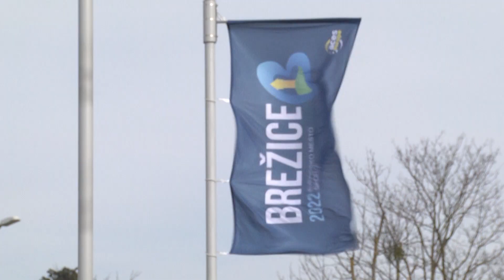Peking doma - v Brežicah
V Pekingu še do 20. februarja potekajo zimske olimpijske igre. Ena od postojank festivala Peking doma je bila v četrtkovem dopoldnevu tudi v Brežicah.